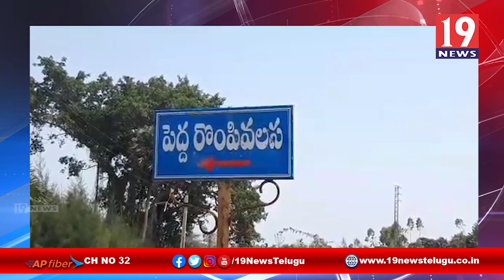లాక్ డౌన్ కారణంగా మొక్కజొన్న రైతుల ఆందోళన -శ్రీకాకుళం జిల్లా పెనసం